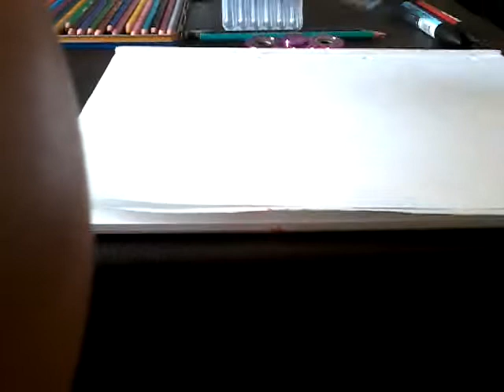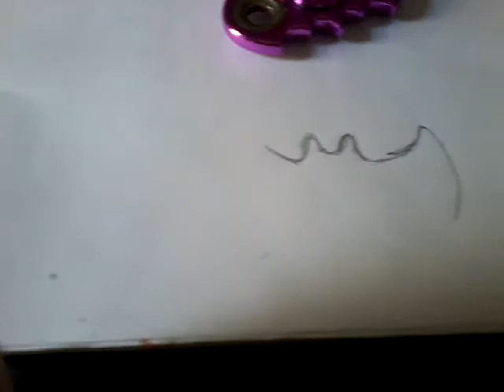Tuto dessin débutant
Dans la prochaine vidéo je vous montrerai tous mais déssin😀😊😊😊